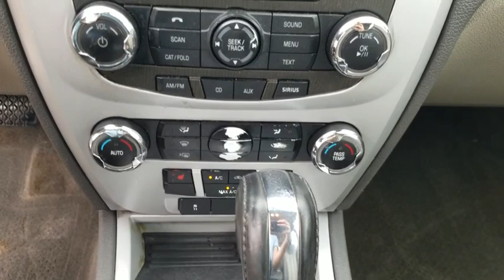2010 Mercury Milan Bourbonnais, Frankfort, Matteson, Manteno, Manhattan, IL 30092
Tan Used 2010 Mercury Milan available in Bourbonnais, Illinois at Terry's Ford. Servicing the Frankfort, Matteson, Manteno, Manhattan, IL area.

Terry's Ford
363 N Harlem Ave

Only 64,728 Miles! Boasts 27 Highway MPG and 19 City MPG! This Mercury Milan delivers a Gas/Ethanol V6 3.0L/182 engine powering this Automatic transmission. Warning chimes -inc: safety belt reminder, headlamp on, door open, key in ignition, Variable assist pwr rack & pinion steering, Tire pressure monitoring system (TPMS).*This Mercury Milan Comes Equipped with These Options *T145/80D16 mini-spare tire w/steel wheel, SYNC voice activated communications & entertainment system -inc: Bluetooth capability, steering wheel controls, USB port, audio input jack, 911 assist, vehicle health report, traffic directions & info services, Spring-assisted 60/40 split rear bench seat, Speed-sensitive windshield wipers, Solar tinted glass, SIRIUS satellite radio -inc: (6) month free trial subscription *Service N/A in AK or HI*, Side-impact air bags, SecuriLock passive anti-theft system, SecuriCode keyless entry pad, Satin aluminum grille.* The Experts' Verdict...*As reported by KBB.com: If you like a roomy sedan that does just about everything well, the 2010 Mercury Milan is a sensible choice. Upscale amenities and premium interior touches help give it a distinct identity from its Ford Fusion cousin.* Visit Us Today *Stop by Terrys Ford located at 363 S Harlem Ave, Peotone, IL 60468 for a quick visit and a great vehicle!